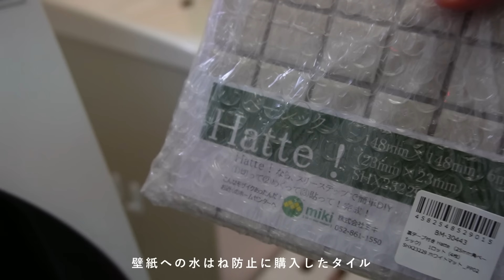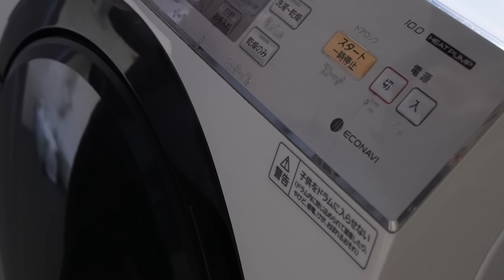【暮らしのvlog】洗面所のDIYと収納/中古住宅で快適に暮らす/野田琺瑯のお弁当/vlog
いつも温かいコメントをありがとうございます。

生活しやすくするために最近変えたことや、
洗面所のDIYについてお話しています。